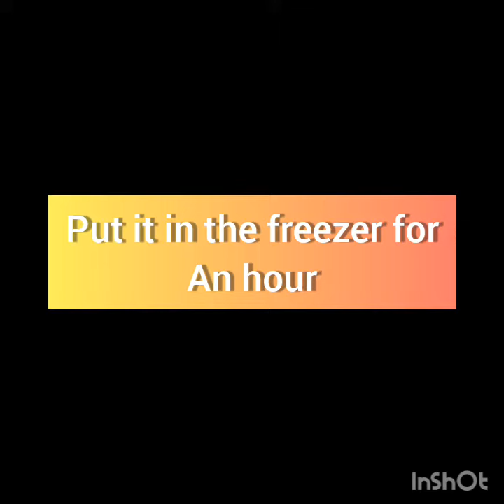How to make Triple Fruit Popsicles by Tanisha Maller